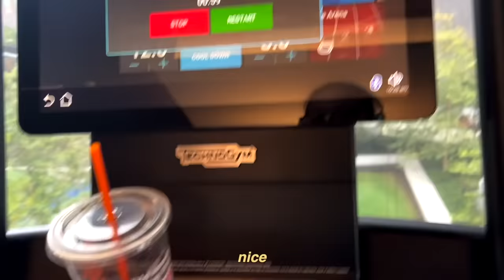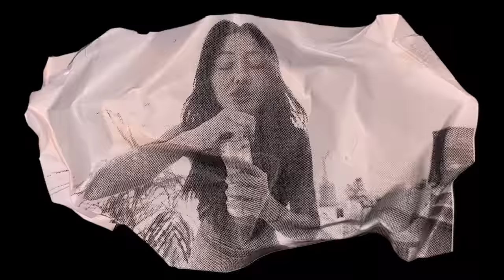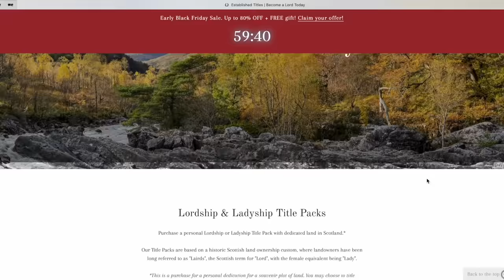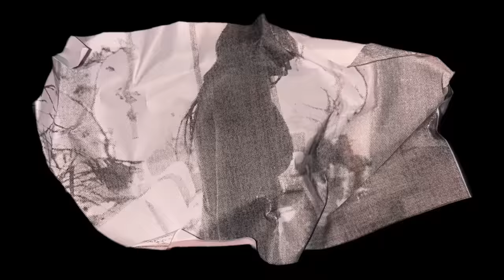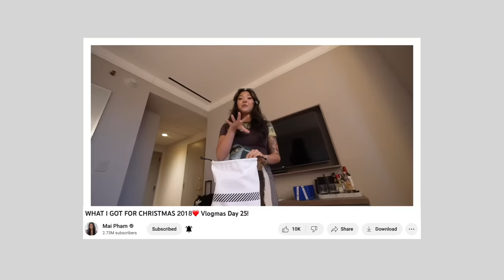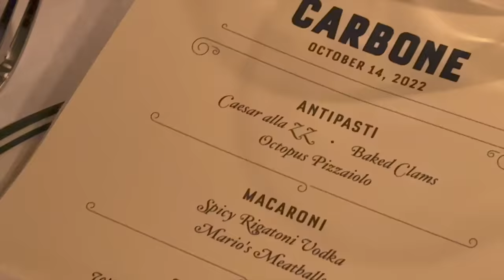i went shopping for 48 hours straight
current sub count: 2.76❤️🧙🏻‍♂️ ⇢ spam instagram: @maispammy

⇢ Q: how do you edit your videos? editing by: @libbydirks | graphics/transitions by: @kayliswrld